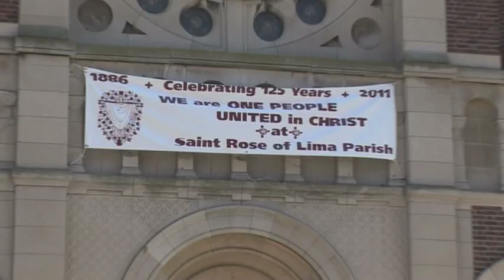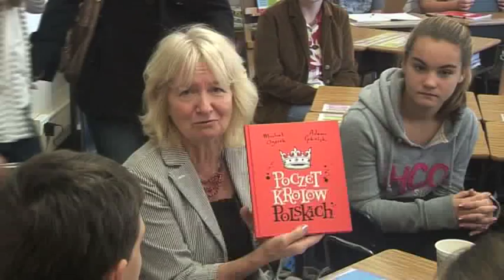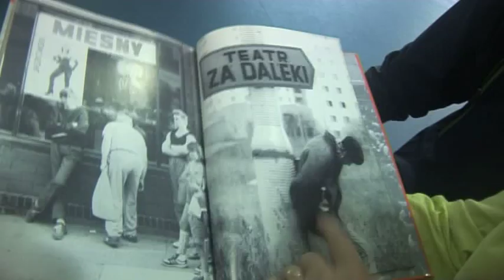Polska Szkoła Dokształcająca im. Stanisława Moniuszki Rockaway Beach, New York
Spotkanie z gośćmi z Polski,
Barbarą Kosmowską
i Michałem Ogórkiem
15 Pażdziernik 2011